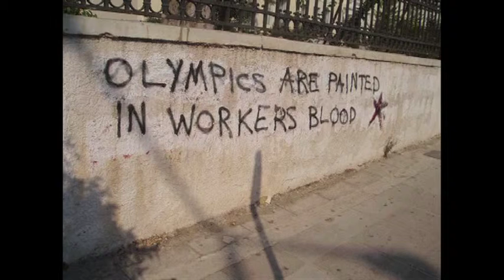The Olympic Legacy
LCC Project, Edited by Myself, Kieran and Lily